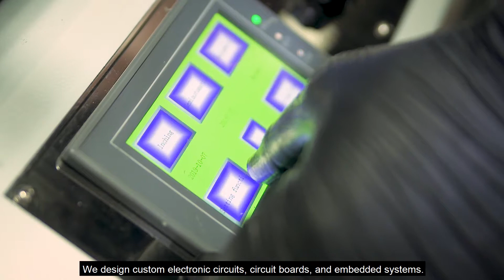FermiTron, Inc. | About Us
Established in 2010, FermiTron, Inc. is a full-service electronics product design corporation. Their services include electronic circuit design, RF/wireless, PC board layout, firmware development, prototyping & test services, production & production support.

Leslie Gray Photography was asked to create a video to highlight the company's products About Us message and value proposition.

FermiTron was filmed and photographed by Executive Thought Partners, LLC d/b/a Leslie Gray Photography that provides branded content, marketing, and media solutions.